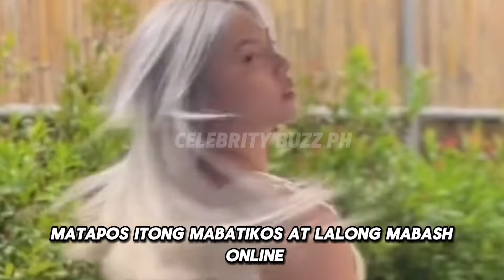TITO BRY DINIPENSAHAN SI CHLOE SAN JOSE SA VIRAL VIDEO KUNG SAAN PINILI NITO ANG JUTS NA MAYAMAN